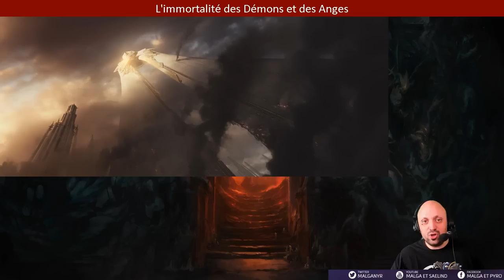(Diablo) L'Immortalité des Démons et des Anges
On revient en détail sur le cycle de réincarnation des démons et des anges.